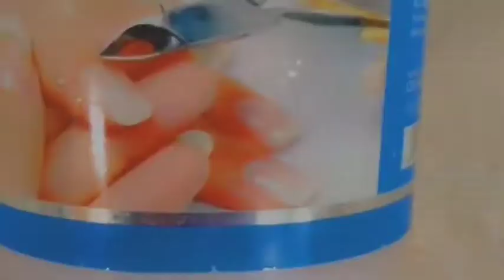POLEPOLE :WAMEIBUKA TENA WAHUNI HAWA TUWAKATAE